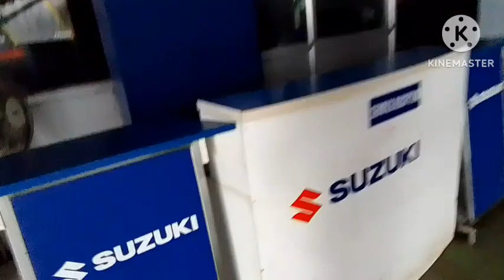Daily vlog এর প্রথম দিন জীবনের নতুন অভিজ্ঞতা শেয়ার করলাম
আমার ডেইলি ব্লক এর প্রথম দিন জীবনের নতুন অভিজ্ঞতা শেয়ার করলাম